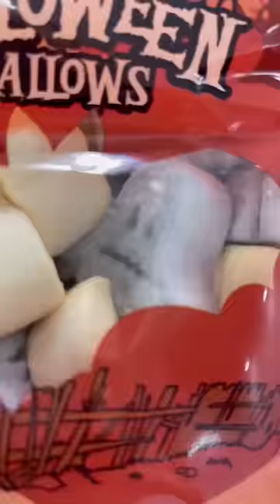Halloween sitnice i paukova mreža palačinke 👻🕸️